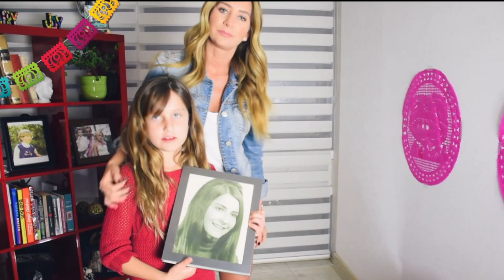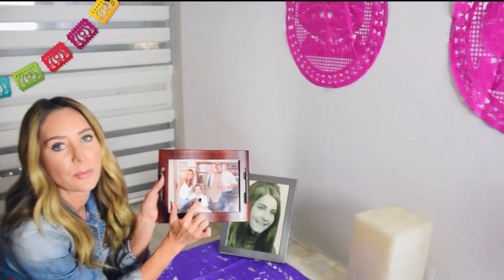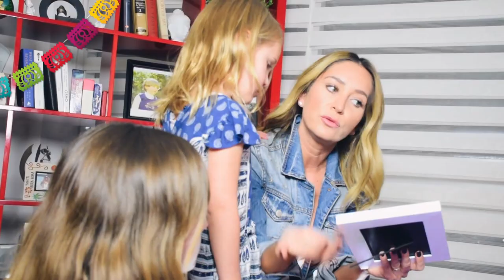Un tributo a los que ya no están // Geraldine Bazán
Acompáñame a rendir un tributo a los que ya no están con nosotros.